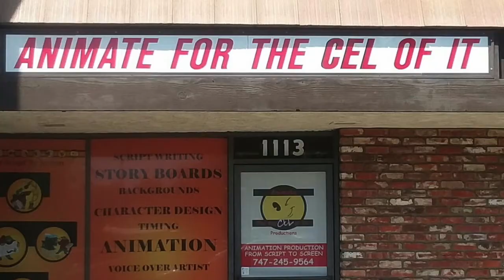Adult Swim: How an Animation Experiment Conquered Late-Night TV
Cartoon Network’s nighttime adult programming block, which turns 20 this week, was built on lo-fi animation techniques that were as much a no-budget necessity as an aesthetic choice.